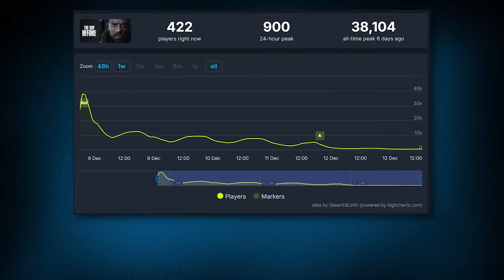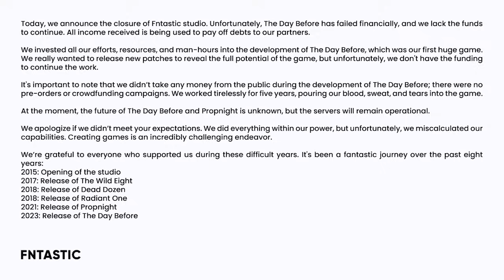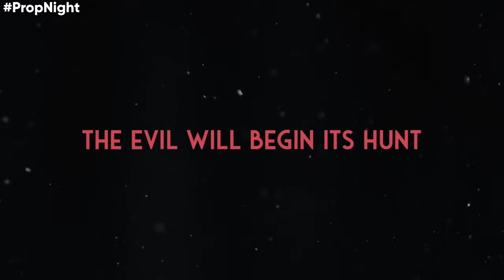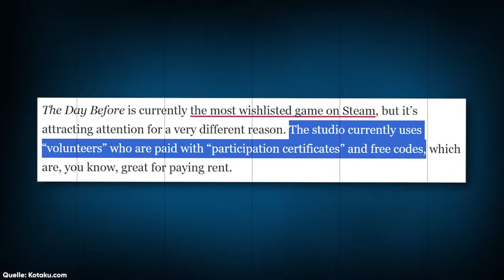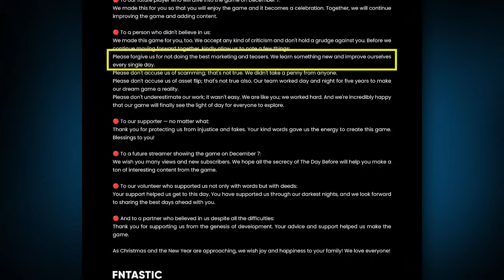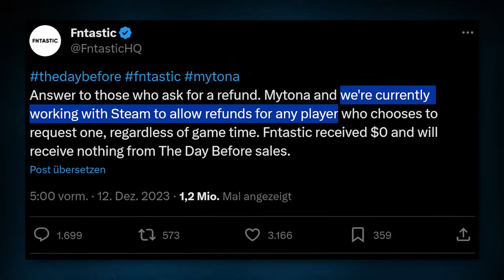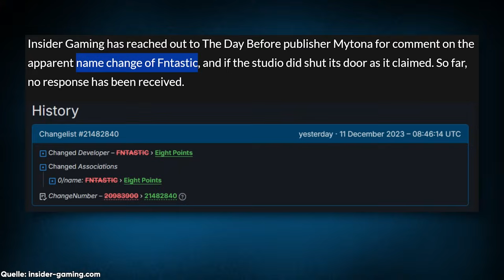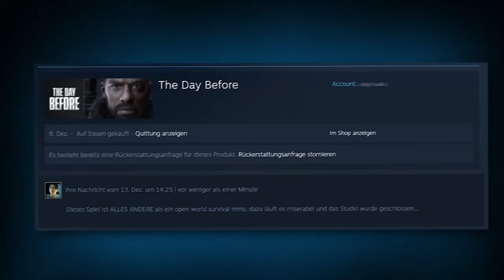Der UNTERGANG von The Day Before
Aus diesem Spiel konnte einfach nichts Gutes werden...

🎮 Mehr? MEHR!